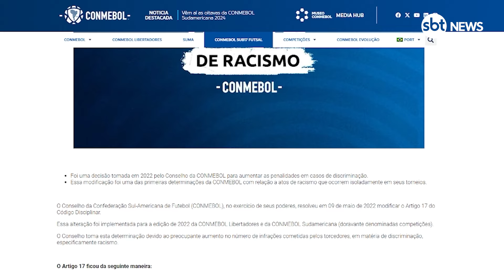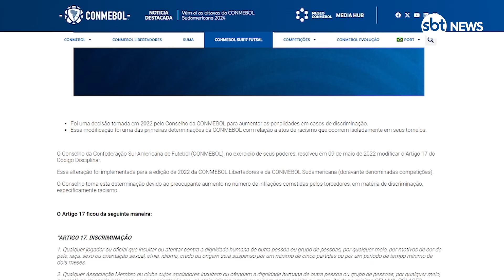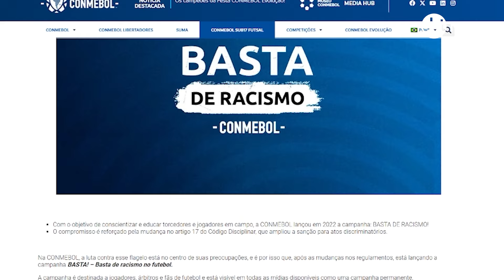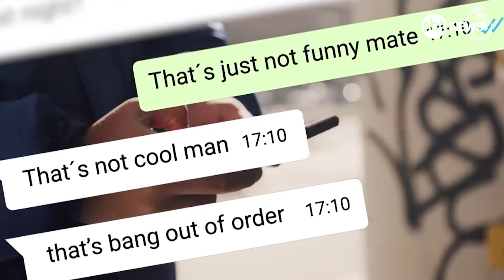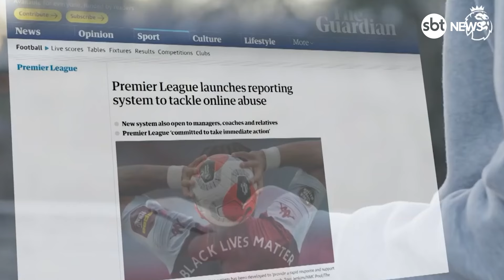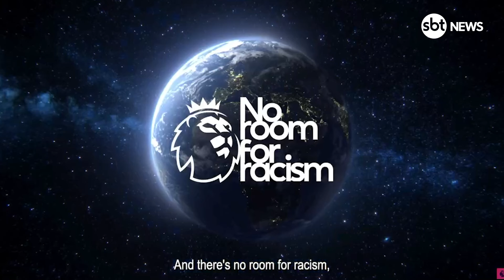Registros de racismo em torneios sul americanos quase dobra em 2023, segundo observatório do futebol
O número de registros de manifestações ou gestos racistas durante torneios sul-americanos quase dobrou em 2023. Segundo o Observatório da Discriminação Racial no Futebol, no ano passado, foram 22 casos denunciados na Libertadores e na Sul-Americana, enquanto em 2022, 12 ocorrências chegaram ao conhecimento da entidade.

O SBT News repercutiu a situação atual com o criador e diretor-executivo do Observatório, Marcelo Carvalho, em entrevista gravada nesta quinta-feira (22). Segundo ele, além de exigir punição aos responsáveis, é preciso que haja um esforço coletivo de conscientização, tanto de jogadores quanto de torcedores, pelo fim da discriminação racial no esporte.